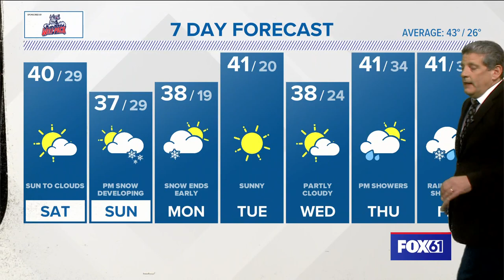CONNECTICUT FORECAST: Saturday - Dec. 10, 2022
Meteorologist Sam Sampieri has a look at the weekend weather forecast and is tracking some snow headed our way for Sunday.